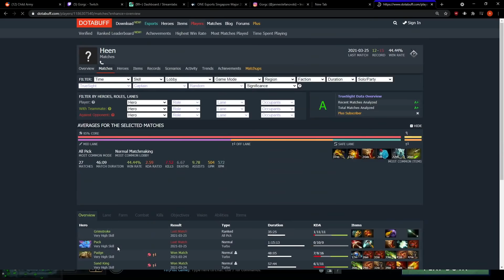Апнул ТОП Ранг не Играя в ММР | Коуч система в доте | Топ моменты дота 2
Апнул ТОП 1 Ранг Мира не Играя в ММР | Коуч система в доте | Топ моменты дота 2